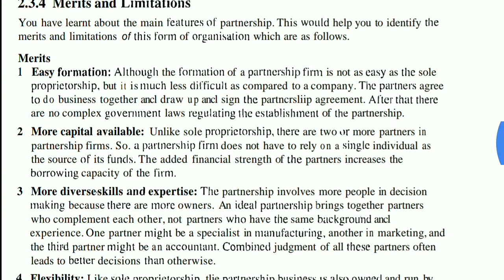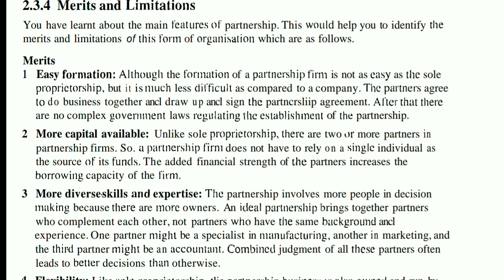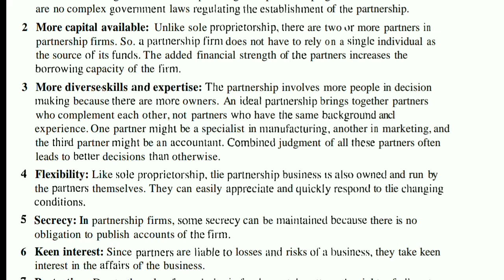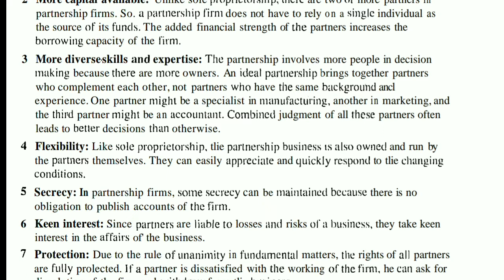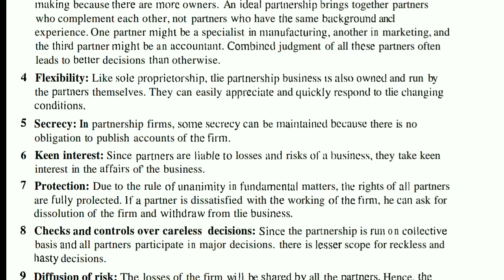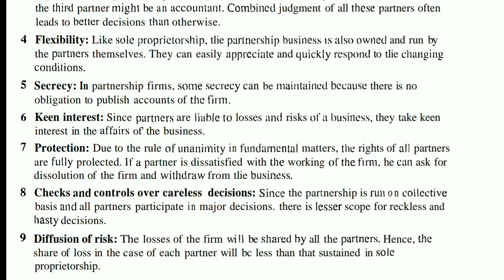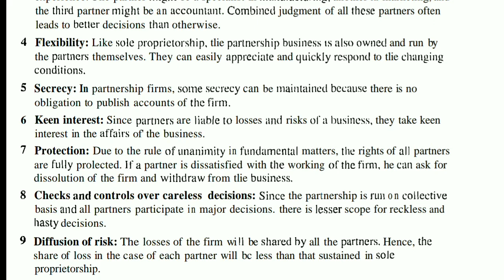IGNOU : MCOM : ECO 1 : Q - State the Merits of Partnership Business.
Commerce ePathshala

IGNOU : ECO 1 - Business Organization, Unit 2 : Topic - Merits of Parternership Business